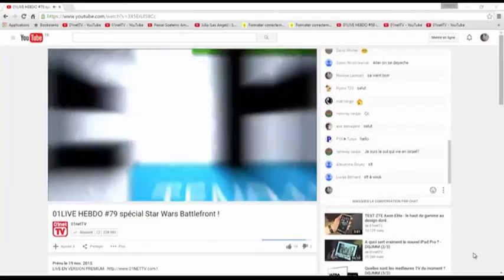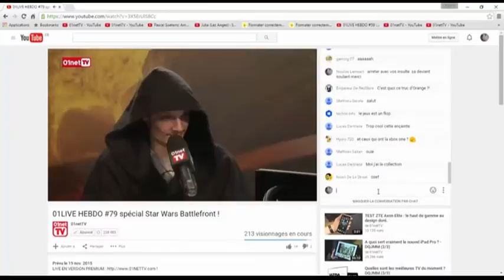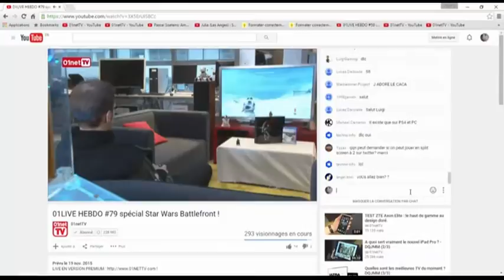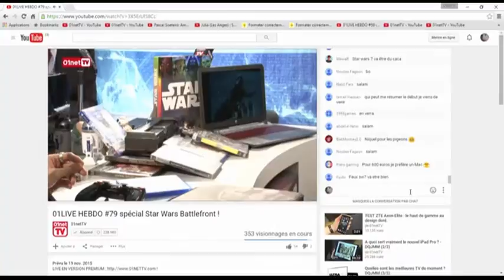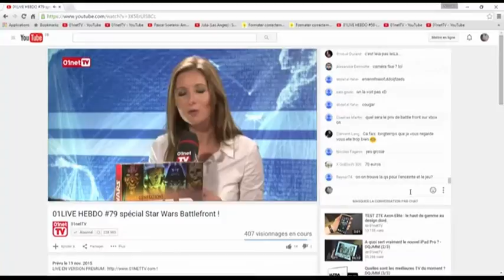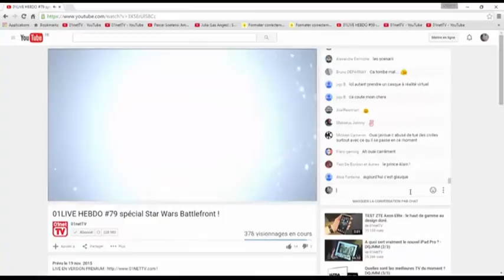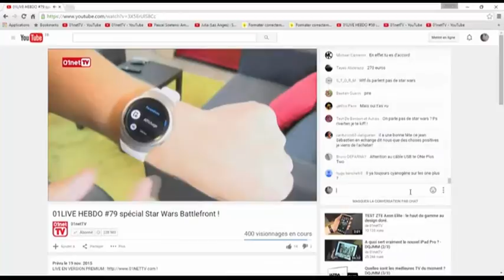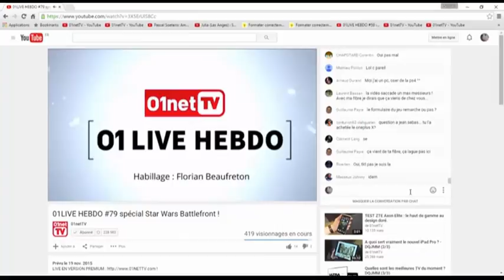01LIVE HEBDO Numero 79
Diffusé en direct le 19 nov. 2015

Ce soir, dans une galaxie lointaine, très très lointaine, a lieu un 01LIVE HEBDO particulier. Le nouveau jeu d'Electronic Arts, Star Wars Battlefront sort officiellement sur PS4, Xbox One et PC.
Nos spécialistes l'ont pris en main sur la Playstation 4 édition spéciale. Ils nous donneront leur avis.

Posez toutes vos questions EN DIRECT sur Twitter 01LIVE pour en savoir plus.